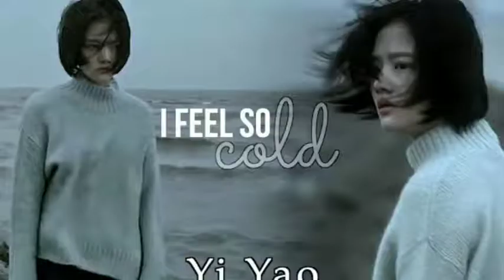Cry Me A Sad River (Drama)Chinese Movie Malayalam Explanation!Naseem Media#Crymeasadriver#Review